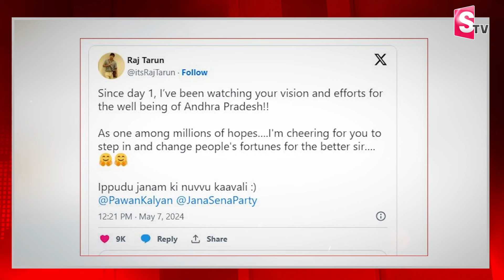పవన్ కళ్యాణ్ పై రాజ్ తరుణ్ ట్వీట్ .. | Pawan Kalyan | Raj Tarun |Tollywood Latest News